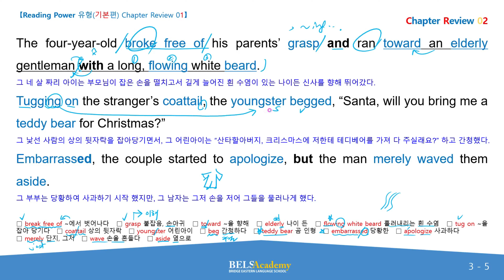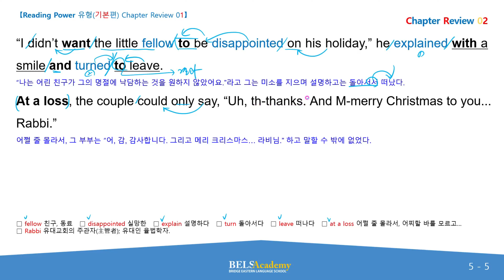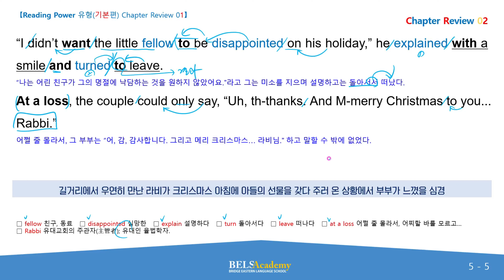리딩파워 유형편(기본) Chapter Review 01 - Q2 (한줄해석)